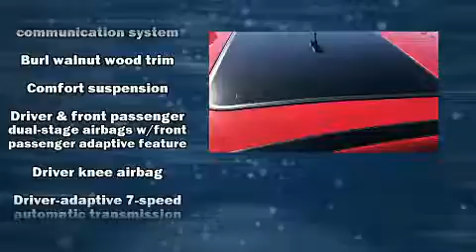2013 Mercedes-Benz C-Class C 250 Luxury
Get excited about the 2013 Mercedes-Benz C-Class. With fewer than 35,000 miles on the odometer, this 4 door sedan prioritizes comfort, safety and convenience. It features an automatic transmission, rear-wheel drive, and a 1.8 liter 4 cylinder engine. The engine breathes better thanks to a turbocharger, improving both performance and economy. Mercedes-Benz prioritized handling and performance with features such as: a tachometer, a leather steering wheel, automatic dimming door mirrors, power front seats, air conditioning, rain sensing wipers, and remote keyless entry. For drivers who enjoy the natural environment, a power moon roof allows an infusion of fresh air. With side curtain airbags supplementing the rest of the safety network, you can be assured that you and your passengers will experience top-tier protection. You will have a pleasant shopping experience that is fun, informative, and never high pressured. Stop by our dealership or give us a call for more information.